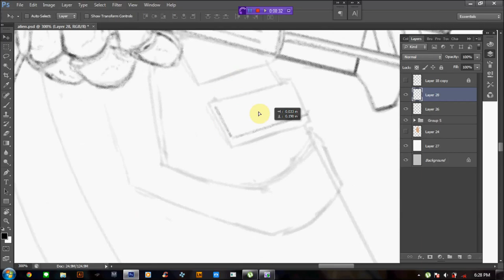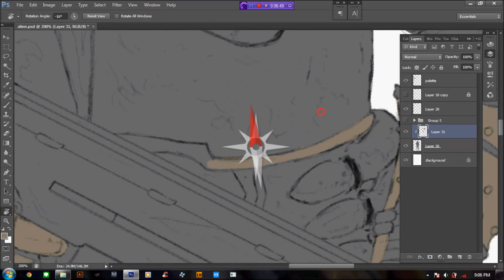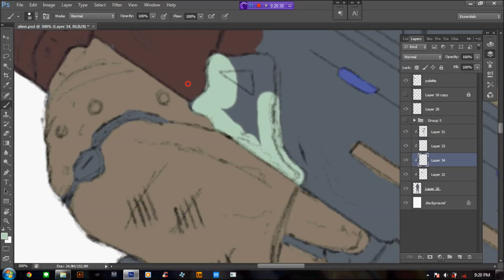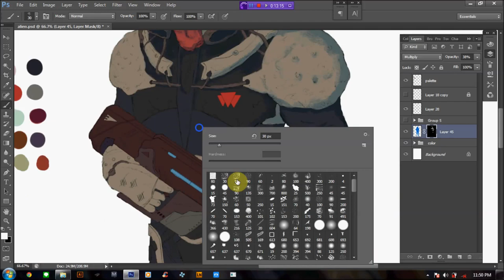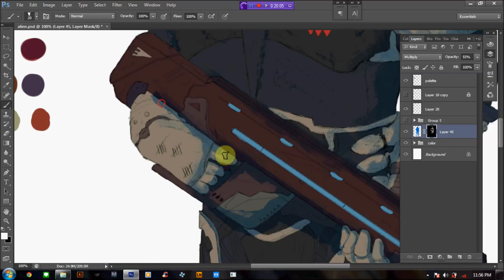Timelapse - Alien Soldier Drawing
First time made a video timelapse for our artist MarqueeAdam
you can found his art here and support him